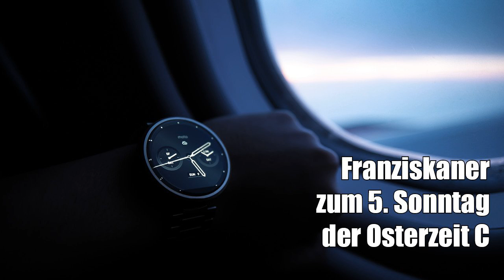5. Sonntag der Osterzeit C - Darius Lebok OFM (2016-2)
Eine Predigt zum 5. Sonntag der Osterzeit C
von P. Darius Lebok OFM
2016

ERSTE LESUNG Apg 14, 21b–27
PSALM Ps 145, 1–2.8–9.10–11.13c–14
ZWEITE LESUNG Offb 21, 1–5a
EVANGELIUM Joh 13, 31–33a.34–35

Public Domain CC0